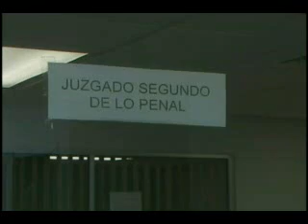NOTICIAS SONORA, CASO SEPSA MEGAROBO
MEGAROBO DE SEPSA, CONSIGNACION Y AMPLIACION DE DECLARACIONE